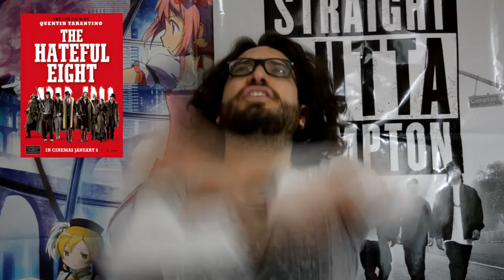FlashVic- 33: Recensione The Hateful Eight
Uno dei migliori film di tarantino. VOTO 9+

SE TI INTERESSA ECCO I LINK PER ACQUISTARE DA AMAZON DVD, BLU-RAY E VIDEOGIOCHI:

- 3x2 serie tv e cofanetti

- 5 titoli a 25 euro

- 5 titoli a 40 euro

- Bundle di film e serie tv

- 3 titoli a 30 euro: ▅ ▆ ▇ █LEGGI LA DESCRIZIONE █ ▇ ▆ ▅ ▄
Serie che spaccano, ma anche i film mica scherzano!

- 3x2 serie tv e cofanetti

- 5 titoli a 25 euro

- 5 titoli a 40 euro

- 3x2 su grandi film

- 3 titoli a 30 euro

- 2 titoli d'animazione a 9,99 euro